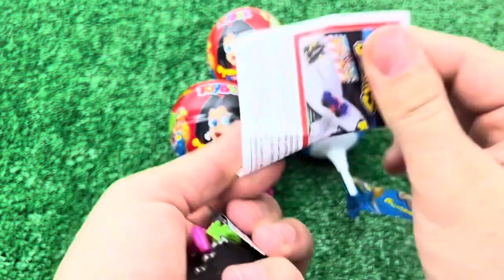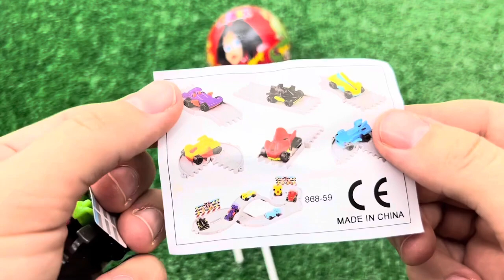ASMR RAINBOW DESSERTS FROZEN NIK-L- NIP COLOR ICE CREAM 무지개 디저트 얼린 닉 클립 아이스크림 먹방 CANDY MUKBANG